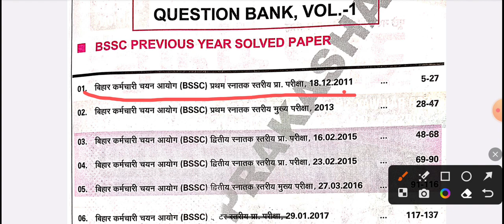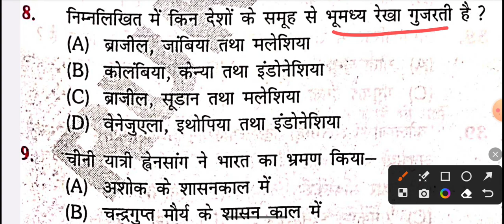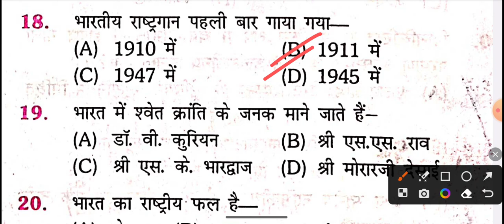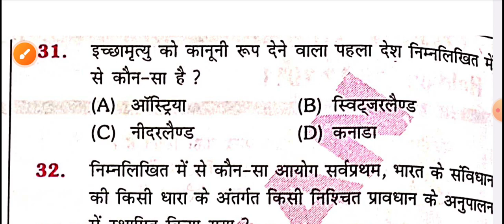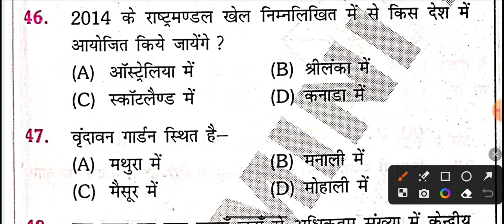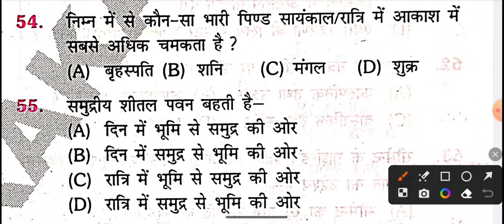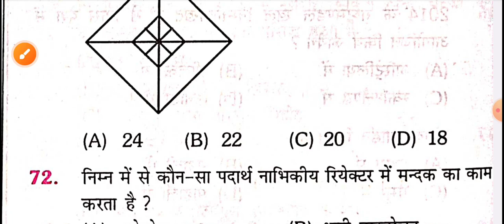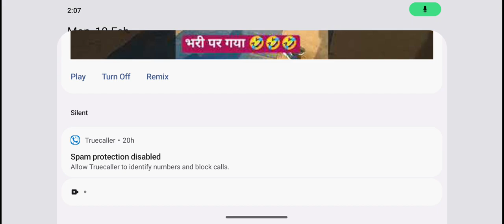Platform Bihar Ssc Inter level Previous Year 2011-22 Bssc Previous year question | platform Rukmini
BiharSscInterLevel2023 scinterlevelquestionsbank

PlatformBiharSscInterLevelPrevious Year2011-22

RukminiPublication BiharsscInterLevelPracticeset

Bssc 2023

Bssc 2023

PlatformBiharSscInterLevelPrevious Year2011-22

RukminiPublication BiharsscInterLevelPracticeset

bihar ssc practice set book

bihar ssc practice set math

bihar ssc practice book

bihar ssc practice set rwa

bihar ssc practice set khan sir

bssc inter level gk gs classes

bihar ssc previous year question paper in hindi

bihar ssc previous year cutoff

bihar ssc previous question

hihar eso previous year

bihar eso previous year